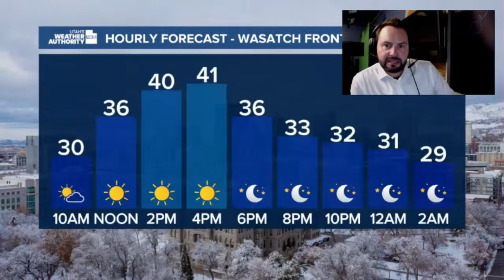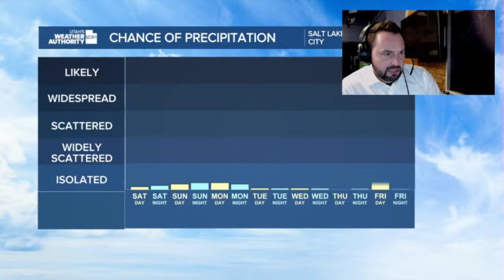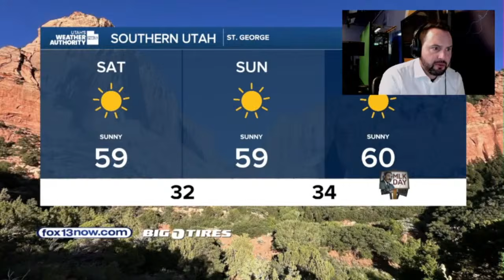Saturday Weather Discussion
More hazy sunshine to start the day with subtle changes throughout the weekend. Some improvement to air quality is possible, find out why with Meteorologist Nate Larsen.